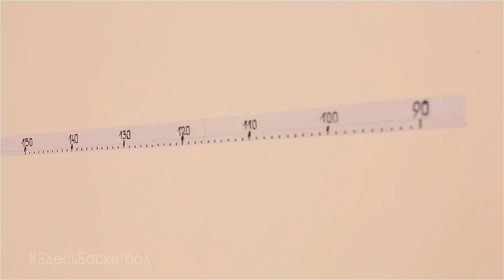Программа Здесь Баскетбол на тренировке женской сборной 3х3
До отъезда во Францию, женская сборная России U23 вместе с основной командой 3х3 отправилась на сборы в Новогорск. Во время тренировок девушки находились под усиленным контролем не только тренерского штаба, но и службы безопасности. Программе ЗдесьБаскетбол удалось проникнуть на охраняемый объект и посмотреть как проходит подготовка к двум важнейшим стартам: «Лиге наций» и Кубку Мира 3х3.

rus3x3 @rus3x3